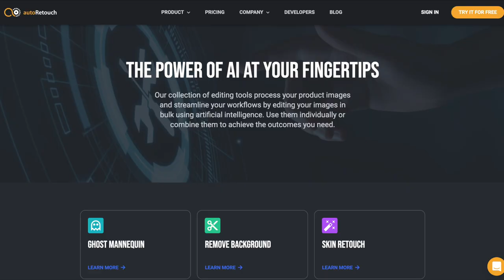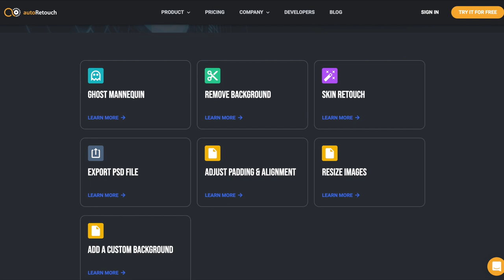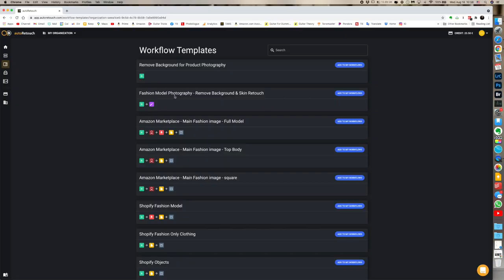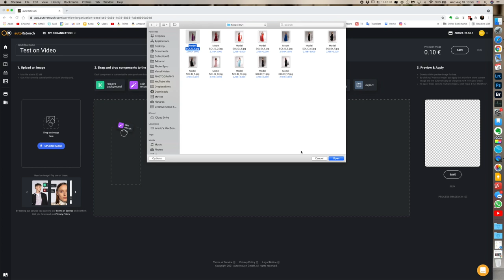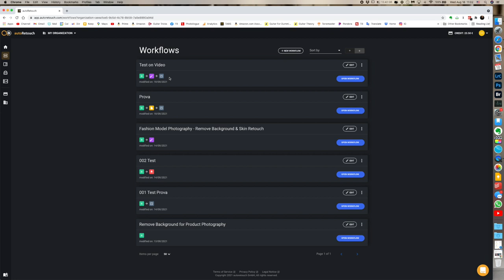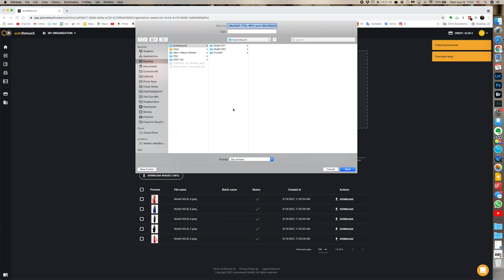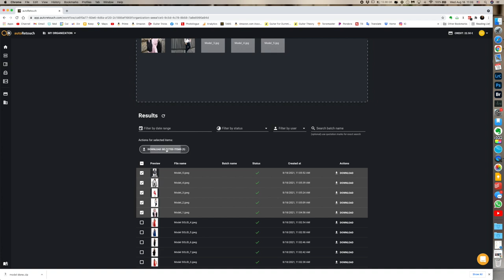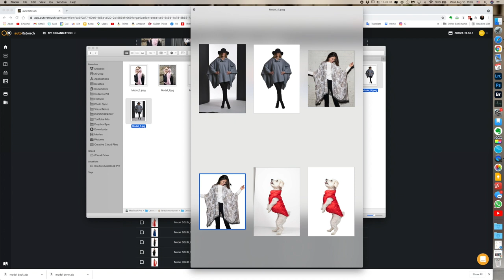THE FASTEST WAY TO EDIT YOUR E-COMM PHOTOS: AUTORETOUCH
In this video I will show you a super fast and effective way to edit your images for E-commerce.
Using Autoretouch which is a software that helps to automate the image editing process with features like: ghost mannequin, background removal, clipping path, skin retouch.

Timestamp:
00:00 Start
1:55 The software
2:30 Intro

Some of my Stuff:
Sony A7III
Sony A7IV
Samyang AF-E 35mm f/2.8
Sony 50mm FE 1.8
Tamron 24-75mm 2.8 per Sony
Microphone for V-Log
ANDYCINE A6 Plus Camera Monitor
Sony RX100 VII
Nikon D850
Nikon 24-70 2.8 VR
Nikon 50mm 1.8
Nikon 50mm 1.8 New version
Nikon 35mm 1.8
Nikon 105mm VR 2.8
Nikon 80-200mm f/2.8D
Nikon SB910 Speedlight
Gary Fong Collapsible
Rode SmartLav+ for my iPhone
Rode Wireless Go 2
TetherPro USB 3.0 cable (The orange cable I attached to the camera)
Tiffen ND Variable Filter
Filter Ring Adapter for the Tiffen
Joby GorillaPod 3K
Manfrotto PiXi Mini Tripod
GoPro Hero 10
Silver deep umbrella 51"

Impact C Stand Turtle base grip head & harm
Filter Lee ND 3.0 (10 Stops)
LEE Filters 100mm Graduated 0.9 Neutral Density
Lee Filter 77mm wide angle adapter ring
Lee filters Lee100 Holder